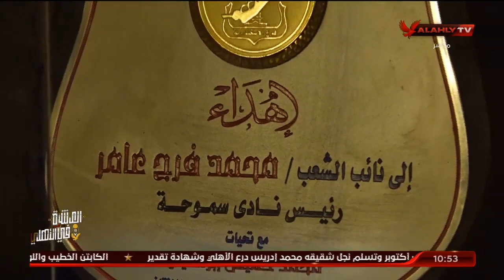المهندس فرج عامر يكشف عن أخر الطفرات بنادي سموحة: تلك المدينة ستبنى بأحدث طرق البناء العالمية.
المهندس فرج عامر يكشف عن أخر الطفرات بنادي سموحة: تلك المدينة ستبنى بأحدث طرق البناء العالمية وسيكون بها أحدث تكنولوجيا في العالم | البيت الكبير